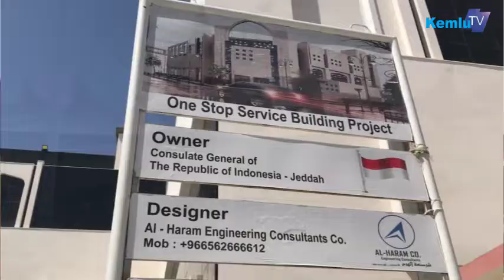Menlu Resmikan Gedung Pelayanan Publik Satu Atap di Abu Dhabi dan Jeddah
Menlu RI meluncurkan Gedung pelayanan satu atap di Abu Dhabi dan Jeddah, Arab Saudi tanggal 2 dan 4 Maret 2019. Kedua gedung tersebut adalah pelayanan publik satu atap pertama di Perwakilan RI di Wilayah Timur Tengah.

Dengan peluncuran gedung tersebut, ke depan seluruh pelayanan publik bagi WNI dan orang asing akan dilayani di dalam satu gedung, dalam satu alur pelayanan dan menggunakan satu sistem pelayanan.  Sebelum adanya gedung ini, setidaknya 3 pelayanan publik yang saling terkait  yaitu pelayanan kekonsuleran, pelayanan ketenagakerjaan, pelayanan keimigrasian dan pelayanan perlindungan WNI  dilayani di gedung dan dengan sistem pelayanan yang terpisah.

Sejak 2015, Kemlu telah mulai membangun sistem pelayanan yang terintegrasi di seluruh Perwakilan RI. Sistem tersebut diresmikan Presiden RI pada Oktober 2018 di KBRI Seoul, Korea Selatan.  Dengan selesainya sistem tersebut pada tahun 2017, sejumlah Perwakilan sudah mulai melakukan penyesuaian dengan menyiapkan  infrastruktur pelayanan satu atap.

Selain di Abu Dhabi dan Jeddah, sejumlah Perwakilan RI lainnya telah menerapkan konsep pelayanan satu atap antara lain di Konsulat RI Tawau, Malaysia, dan Konsulat Jenderal RI Chicago, Amerika Serikat.

Jakarta
kemlu.go.id